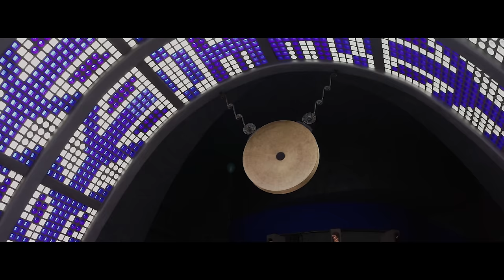Mantar - Odysseus (OFFICIAL VIDEO)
Video idea and concept by MANTAR.